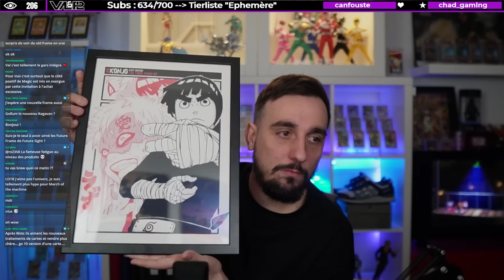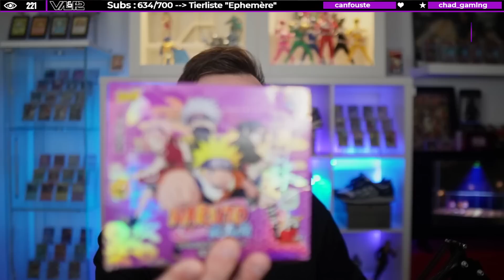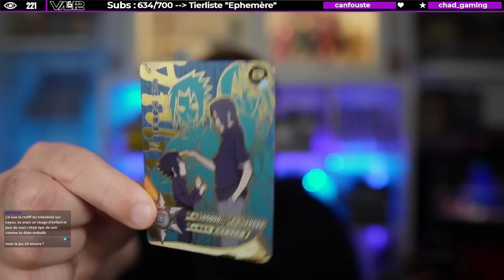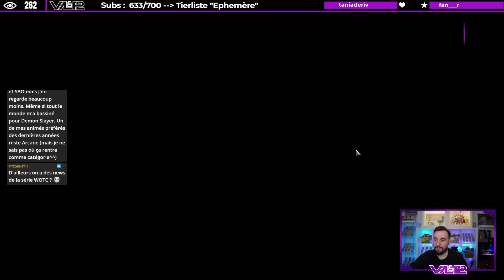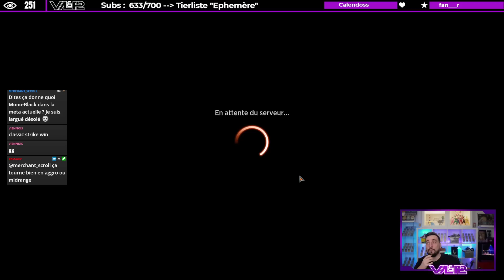MATIVAL - CHILL + GRUUL DANS LA BOUCHE !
Voici notre profil vendeur si vous ne voulez rater aucun live